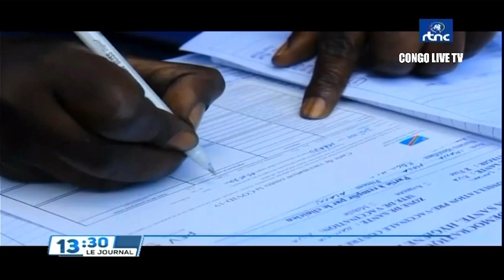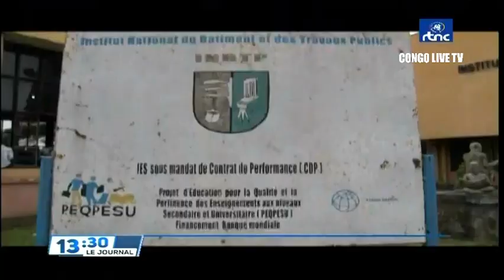🔴RDC : SUIVEZ LE GRAND JOURNAL DE CE MERCREDI LE 27.04.2022 RTNC EDITION 13H30